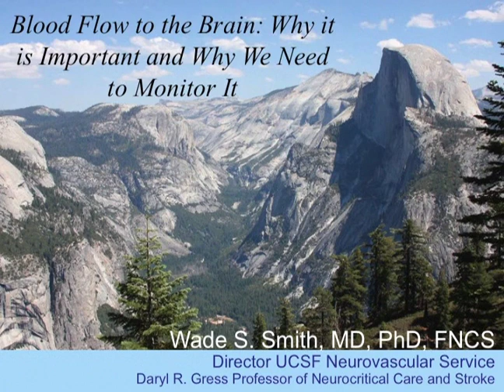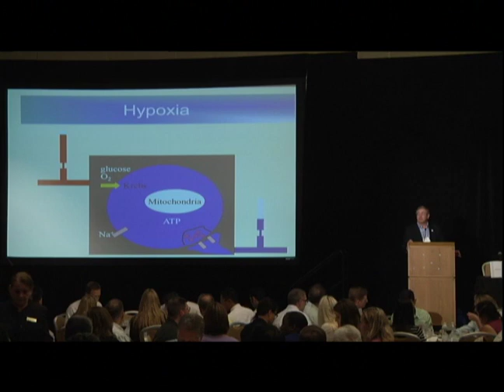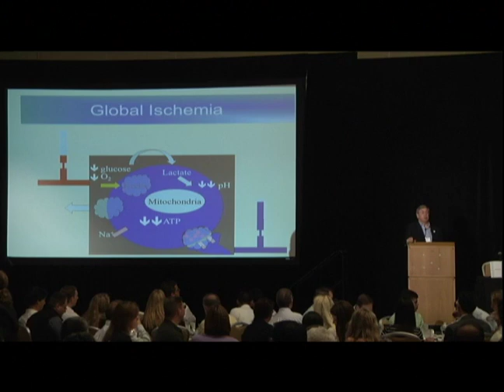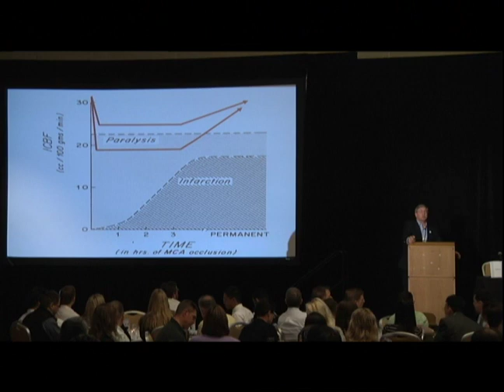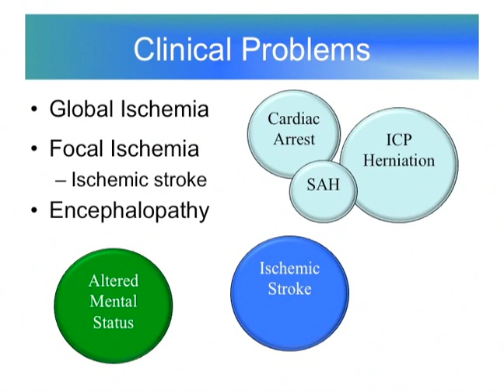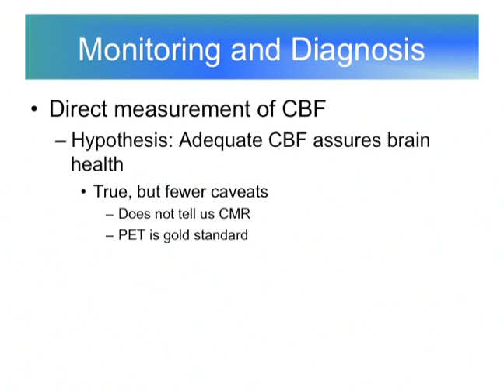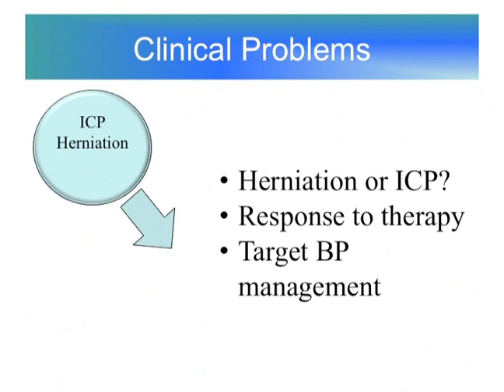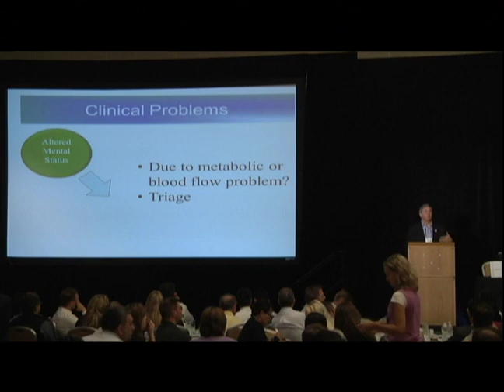Ornim Medical hosting the Annual NCS Conference: Wade Smith MD PhD (Part 1 of 5)